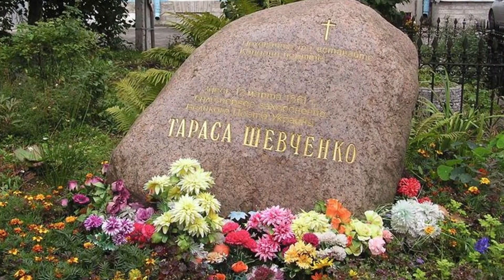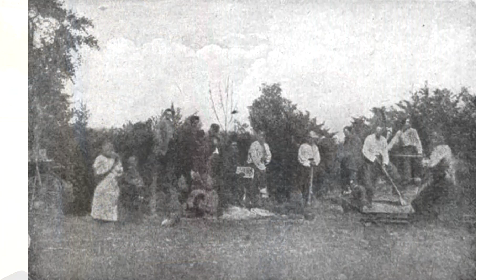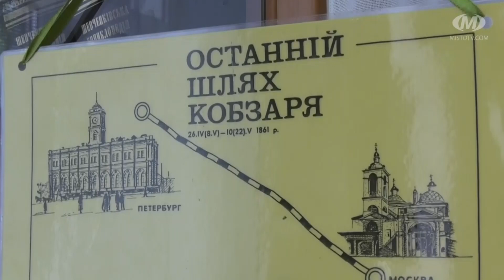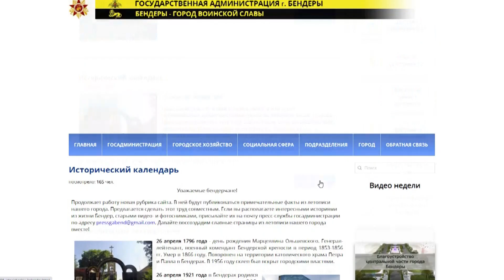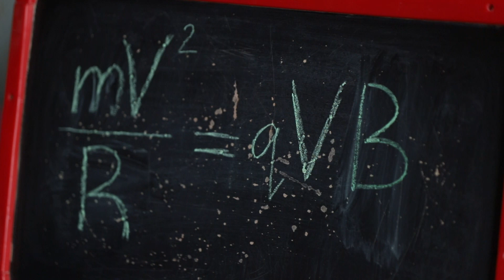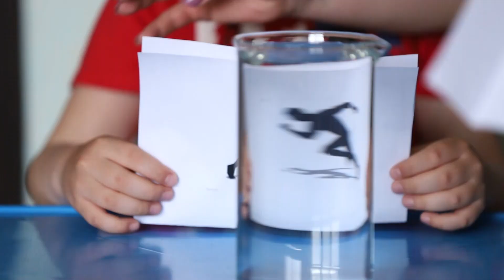Рідні обрії - 22/05/21